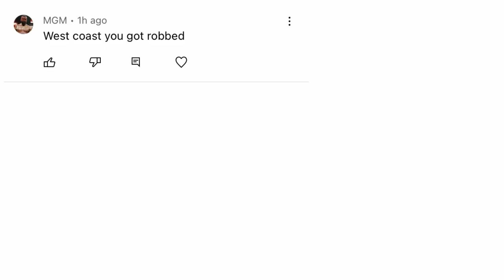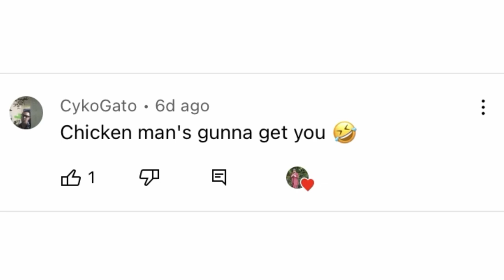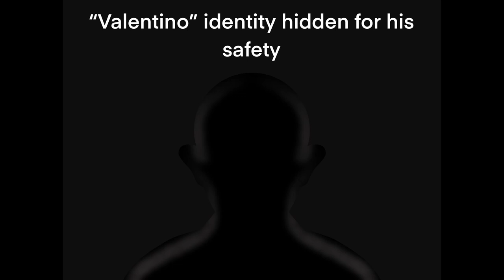Karaoke Wars: Incredible Javier Vs West Coast Graffiti documentary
What really happened between @WestCoastGraffiti & incredible javier